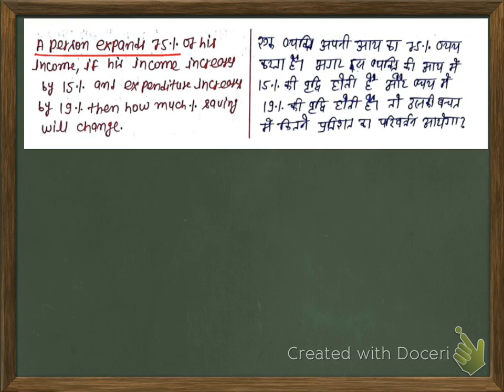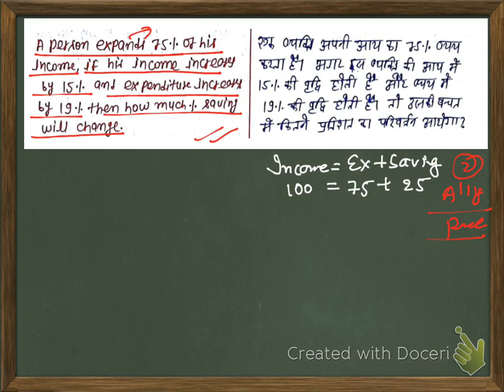MIXTURE AND ALLIGATION [ DAY 8]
SSC | CHSL | MTS |  BANK | OTHERS
BANCHERS BY KRISH SAHA